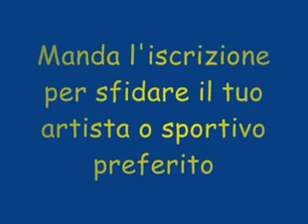Chiappucci al quiz tv "sfida al vip"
Claudio Chiappucci vincitore al giro d'italia, al tour de france e finalista all'isola dei famosi invita i propri tifosi al quiz game show tv "Sfida al vip"